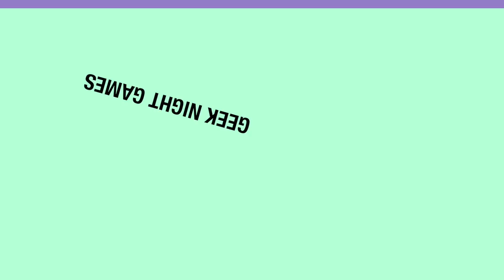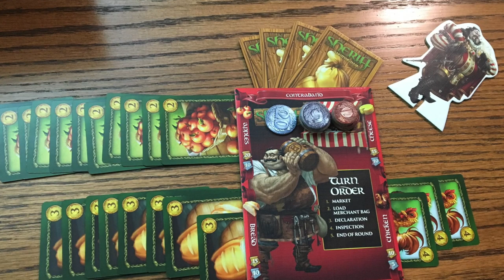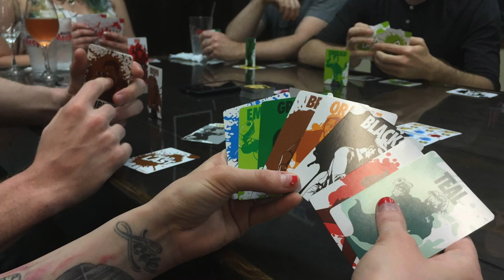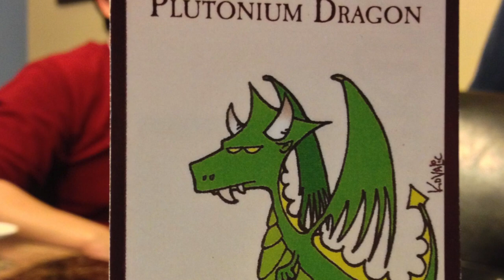Top 5 Juegos Para Perder a tus Amigos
Aldo, Josh y un invitado especial discuten sobre los mejores juegos en los que las amistades se pueden perder.

Descubre cuáles son los 5 juegos definitivos que a Geek Night Games les ha cobrado amistades.